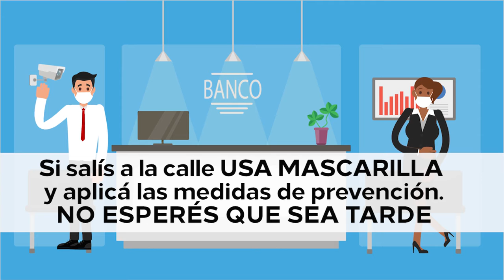El COVID-19 nos afecta a todos.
El COVID-19 nos afecta a todos. No importa estatus social, religión o ideología política. No esperemos a que nosotros o un familiar se enferme para poner en práctica todas las medidas de prevención posibles. Debemos hacerlo ahora. La salud está en nuestras manos.